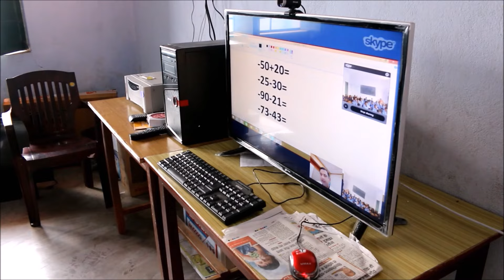An eVidyaloka Village in Giridhih, Jharkhand